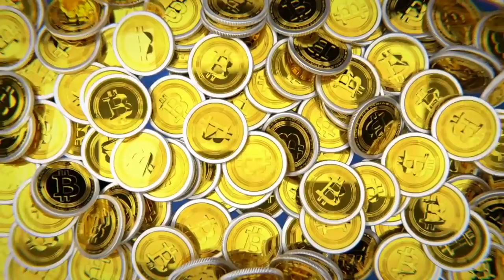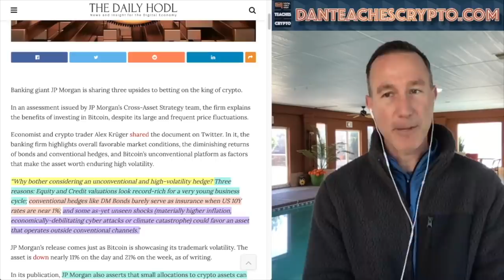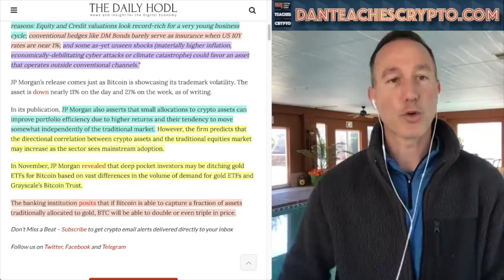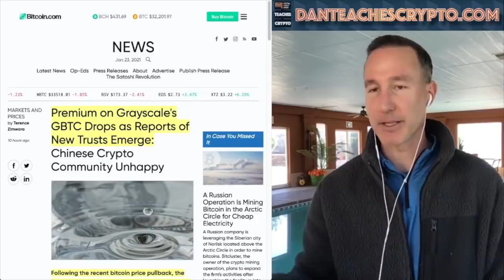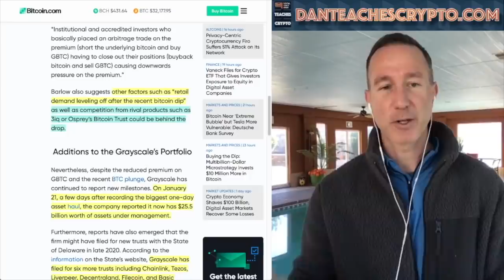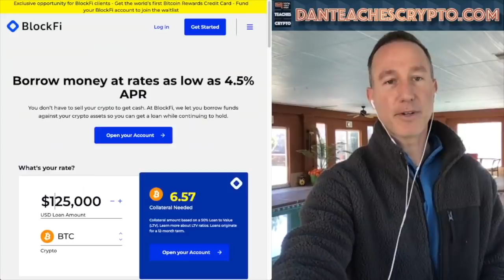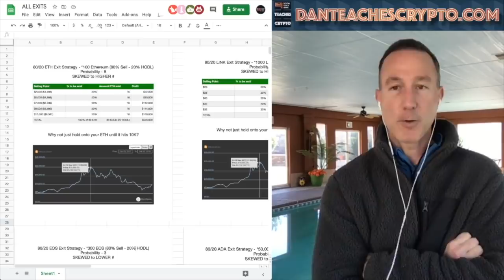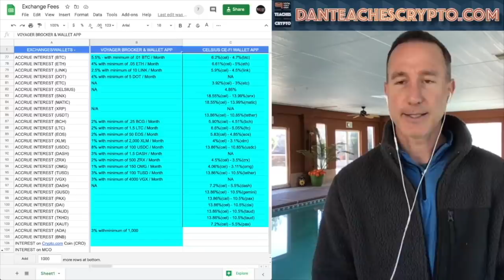J.P. MORGAN WANTS IT'S INVESTORS TO BUY BITCOIN NOW! EXIT STRATEGY UPDATE: STABLECOINS & CRYPTO LOAN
J.P. MORGAN wants its investors to invest into Bitcoin ASAP. Jim Cramer recommends allocating 5% into btc and an update to my exit strategy

0:00 - Market Recap | Topics Overview
2:04 - J.P. MORGAN WANTS IT'S INVESTORS TO BUY BITCOIN NOW!
16:26 - Exit Strategy UPDATE: STABLE COINS & CRYPTO LOANS

●▬▬▬▬▬▬CRYPTO ESSENTIALS▬▬▬▬▬▬▬●

●▬▬▬▬▬▬▬▬FOLLOW D.A.N.▬▬▬▬▬▬▬▬▬▬●

●▬▬▬▬▬▬▬▬EXIT STRATEGIES▬▬▬▬▬▬▬▬▬●